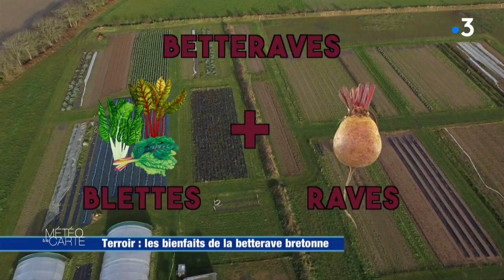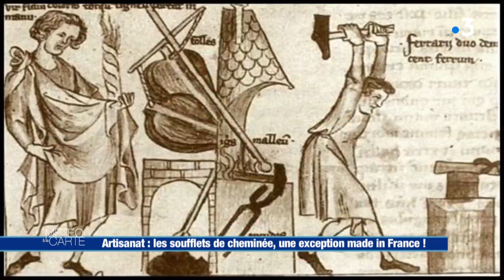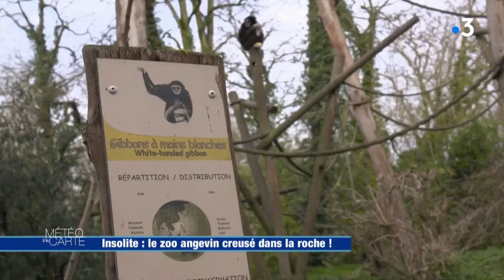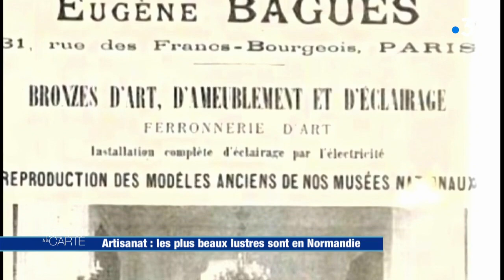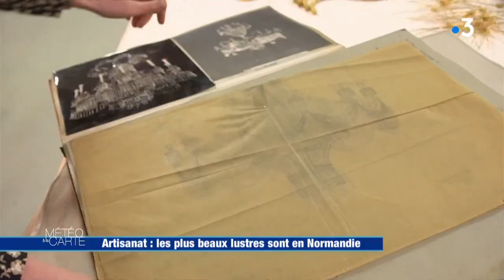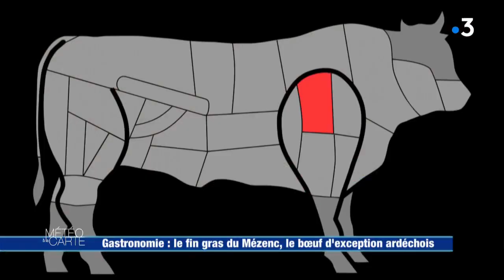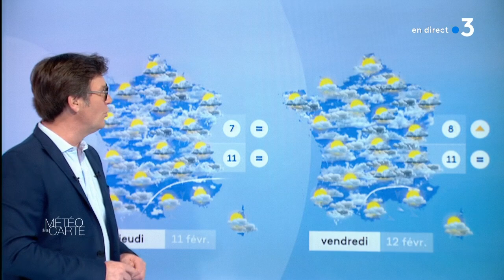Émission du mercredi 3 février 2021 - Météo à la carte